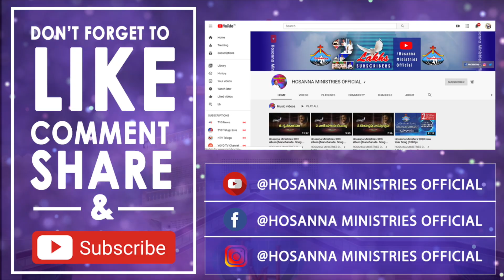యేసయ్యా నన్ను కోరుకున నిజ స్నేహితుడా ॥ YESAYYA NANU KORUKUNNA NIJA SNEHITHUDA ॥Pas.Abraham anna song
BRO.YESANNA'S Powerful Messages & Songs